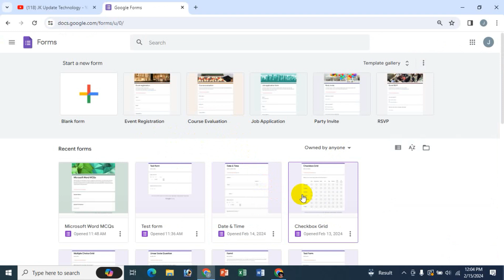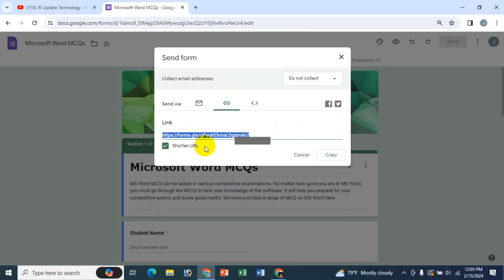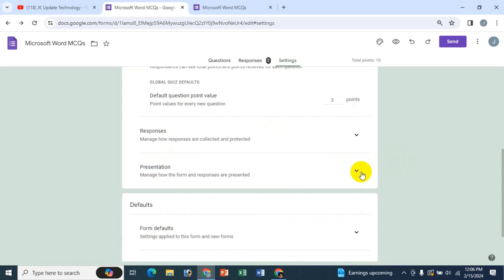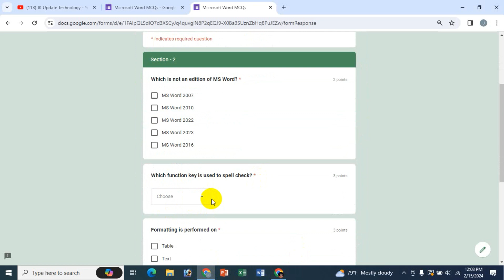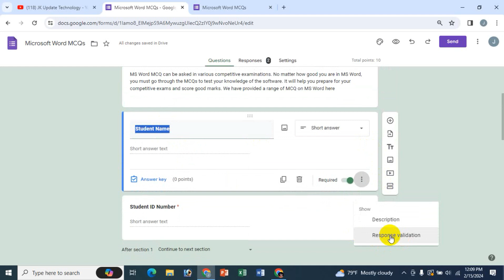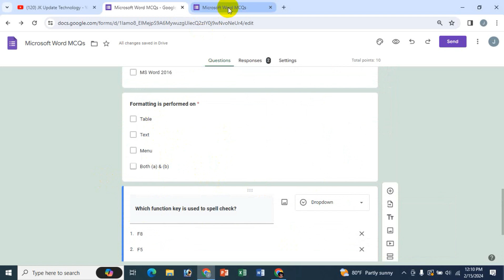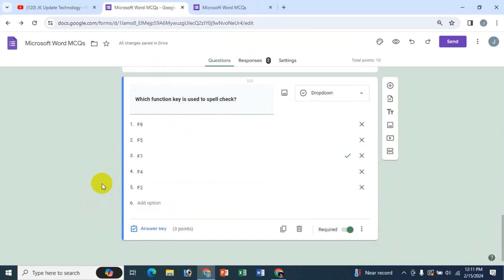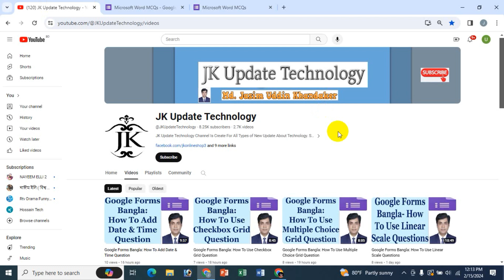Google Forms Bangla: How To Use Shuffle Question Order & Option Order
In this video's I will show Google Forms Bangla: How To Use Shuffle Question Order & Option Order Bangla Tutorial